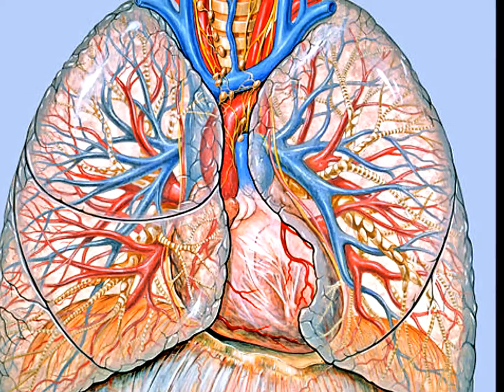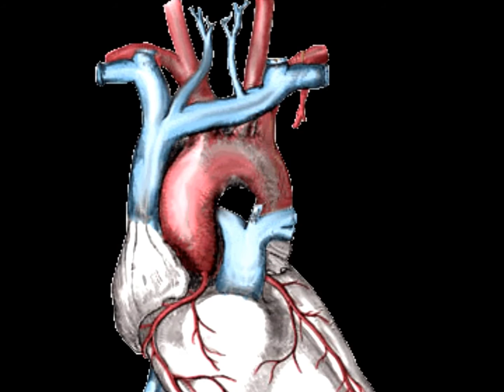The Human Body | Brain Lungs And Heart | Human Body Parts | Science Interesting | Biology Articles